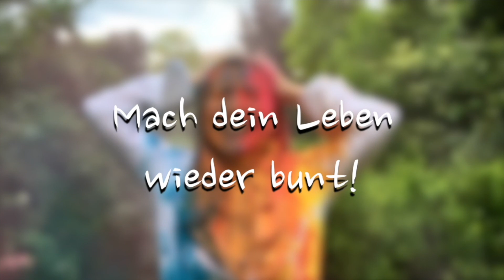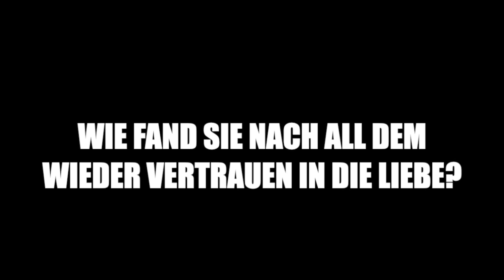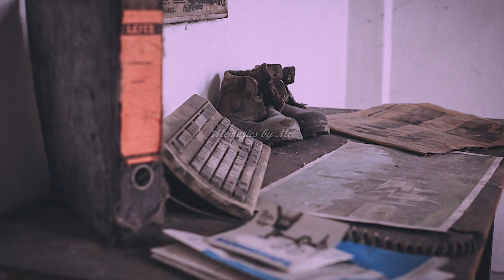Wie Du lernst WIEDER zu vertrauen | lifepunk mit Melanie Schlag-Daniels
LIFEPUNK ist der Videopodcast, in dem die Erfolgreichen verraten, was sie anders machen und wie sie auch stürmische Zeiten überwinden. Moderiert von MDR Fernsehmoderatorin Peggy Patzschke.

Das, was Melanie Schlag-Daniels durchgemacht hat, möchte keine Frau erleben. Alles begann mit der großen Liebe. Nach der Hochzeit folgte sie ihrem Mann, einem Berufssoldat, in die USA. In Deutschland gab sie alles auf - Job, Wohnung, Möbel - und tatsächlich war es ein guter Start im fremden Land. Bis das erste Porzellan flog. Ihr Mann wurde aggressiv und Melanie schwanger. War der Ausbruch ein Ausrutscher? Wie es der jungen Frau zwischen Hoffen, Bangen und einer verdammt schweren Entscheidung erging, erfahrt Ihr in diesem Video.

Erlebt, wie Melanie um ihre Ehe kämpfte, wie sie sich und ihr Kind aus der Situation in den USA befreite und warum sie bei der Rückkehr nach Deutschland in den nächsten Überlebenskampf geriet. "Ich war so verzweifelt und krank", sagt sie heute über diese Zeit, "dass ich beinah wieder in unsere unhaltbare Situation in den USA zurückgekehrt wäre. Aber ich habe gekämpft und das war die beste Entscheidung meines Lebens."

Die beeindruckende Geschichte einer außergewöhnlich starken Frau und der praktische Beweis dafür, dass es immer einen Ausweg gibt. Sogar die Chance auf einen beruflichen Neuanfang, selbst wenn man nicht von der Pole Position startet, dafür aber mit echter Leidenschaft... Diese Powerfrau musst du erleben!

Kommentiere Melanies Geschichte und Gedanken! Like das Gespräch, wenn es dir die Kraft und Haltung meines Gastes gefällt. Stelle Mel auch gern Fragen oder Deine Anfrage für eine besondere Fotosession.

Hole dir in jedem Fall ein kostenloses LIFE PUNK-Abo. So verpaßt du keinen der nächsten "Gamechanger" in dieser Reihe. Unsere Gäste tun dir gut und bewegen etwas - auch in deinem Leben, versprochen. Wir sind gespannt auf dein Echo!